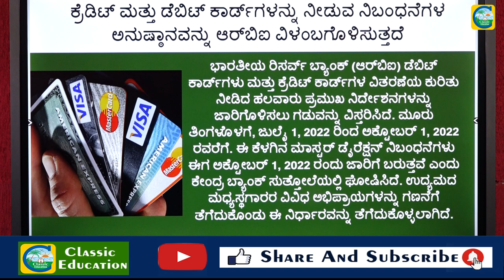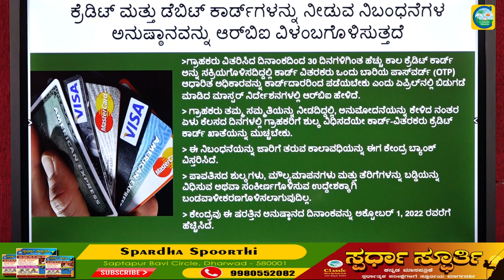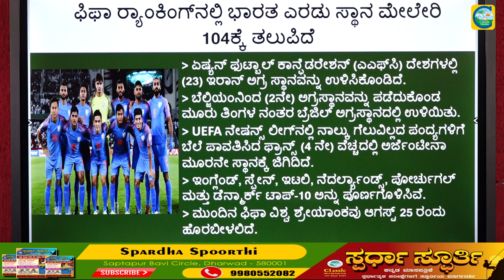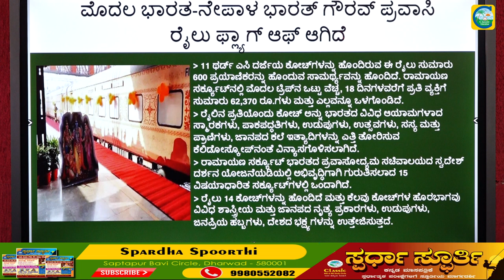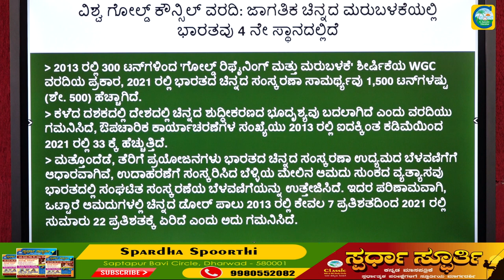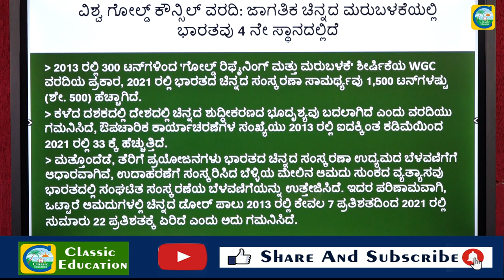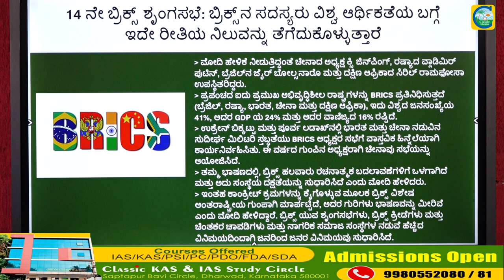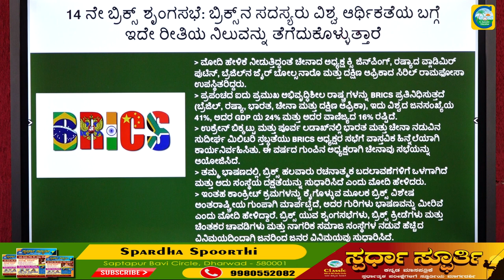TOP 5 Current Affairs for Competitive Exam||ಟಾಪ್ 5 ಪ್ರಚಲಿತ ಘಟನೆಗಳು||Classic Education